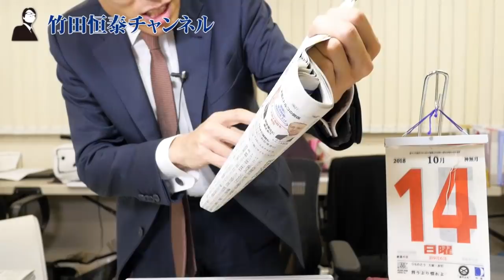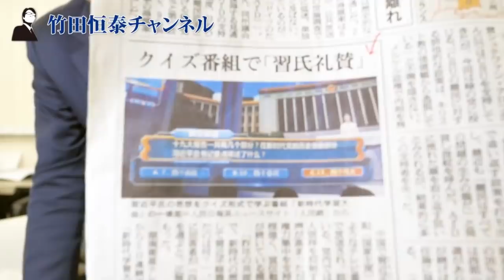米中貿易戦争、中国挙国体制の秘策は習近平礼賛クイズ番組！？ww｜竹田恒泰チャンネル2